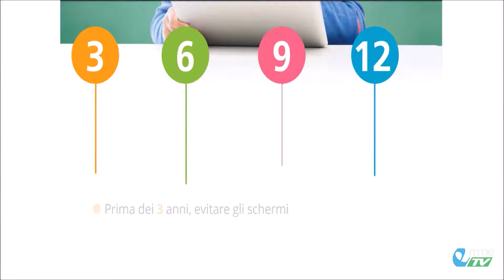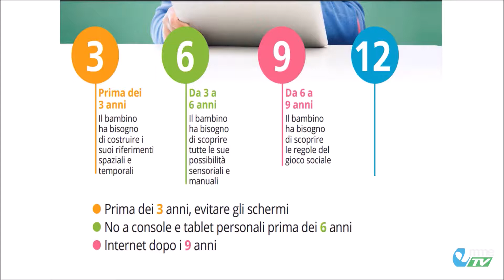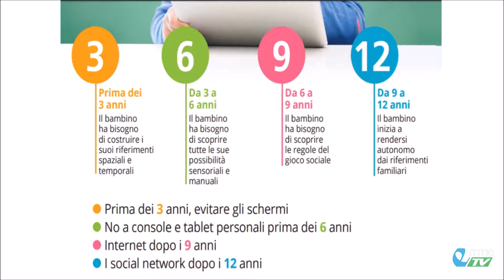EmmeTv & Aiart Marche #13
A che età è giusto permettere ai nostri figli di utilizzare gli schermi? A questa annosa domanda, risponde invitando alla riflessione Lorenzo Lattanzi, presidente Aiart Marche.